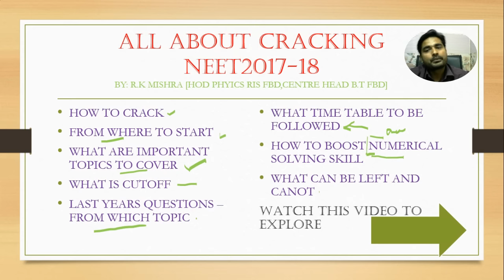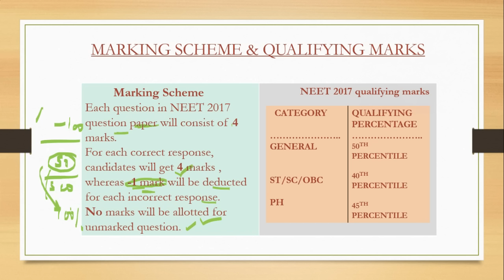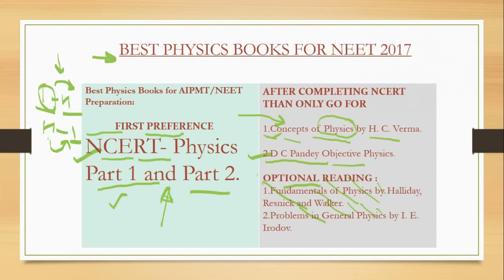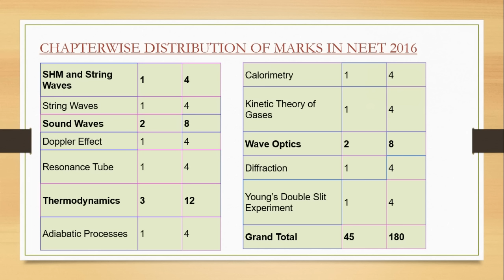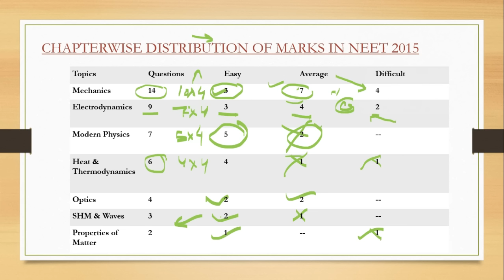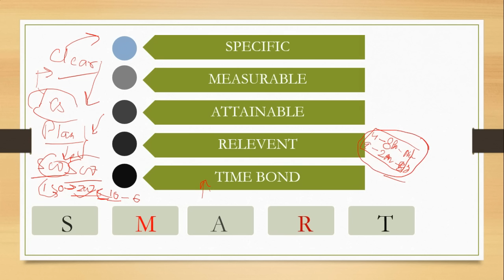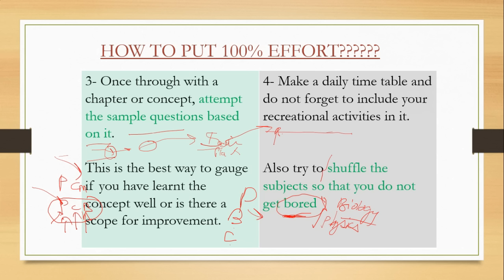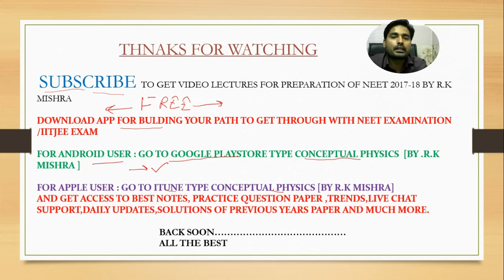HOW TO CRACK NEET 2018 WTHOUT COACHING : 100%RELIABLE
This video contains complete strategy to be followed by students preparing for NEET 2018 without enrolling to any expensive coaching.
This video includes -how , when ,why, to start preparing for NEET . Through this video student will learn to make their time table , boost their numerical solving aptitude and can motivate themselves for start preparing for exam with goal to clear it.

In addition to video lecture you can download app "CONCEPTUAL PHYSICS  from google playstore or from itune to get updated study matterial ,previous years question ,dailty updates,most important topics,solution to different problem with live chat option.
R.K Mi